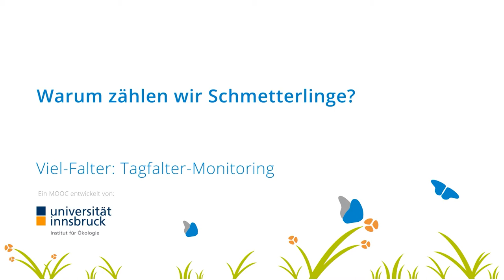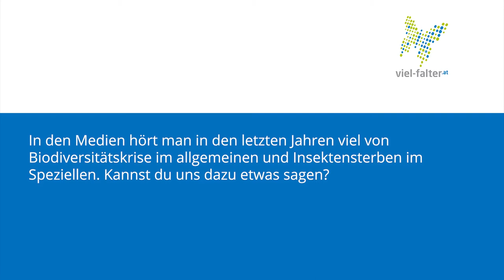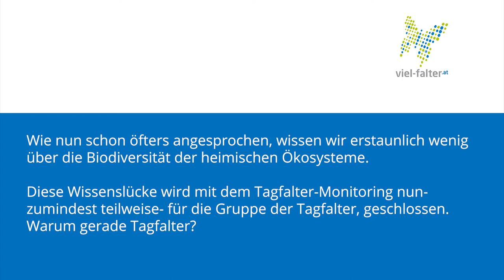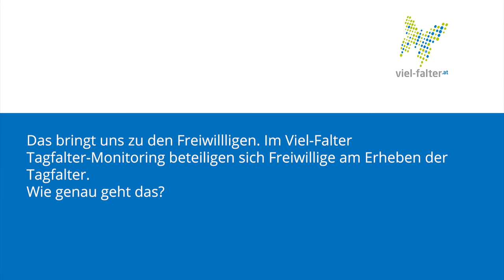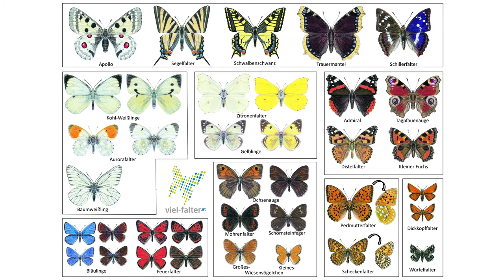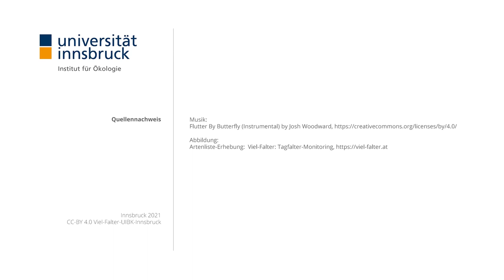[VielFalter] Warum Schmetterlinge zählen